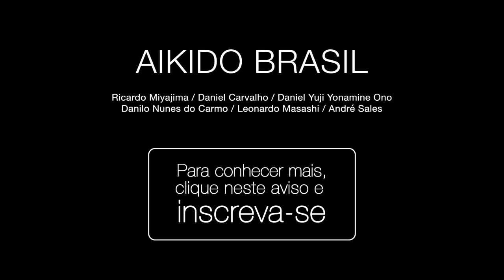AIKIDO - Katame Waza (固め技) #05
Katame Waza são as técnicas de imobilização, criadas para que o praticante possa deter um agressor sem machucá-lo. A última das cinco grandes técnicas recebe o nome de Dai Gokyo.

Praticantes: Vagner Okino e Eduardo Marquez